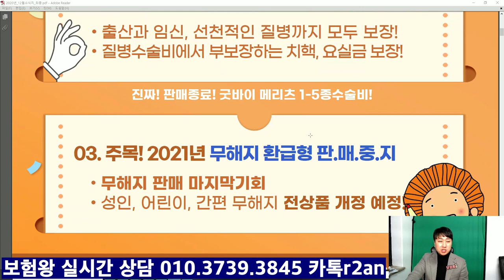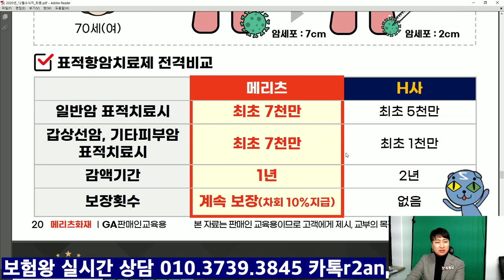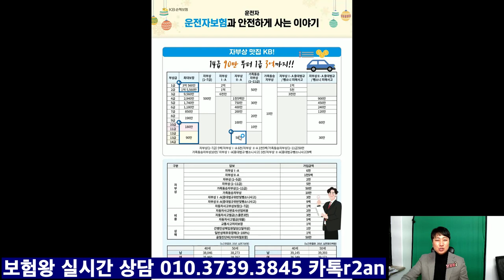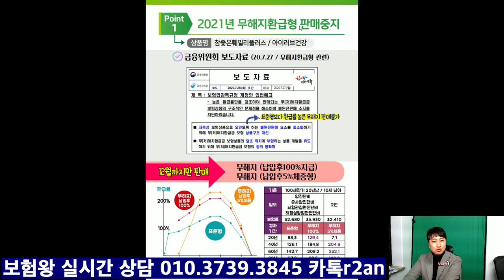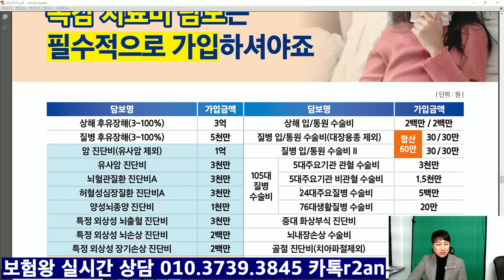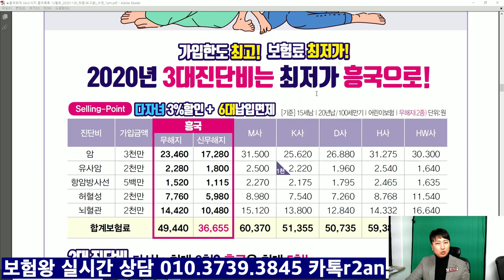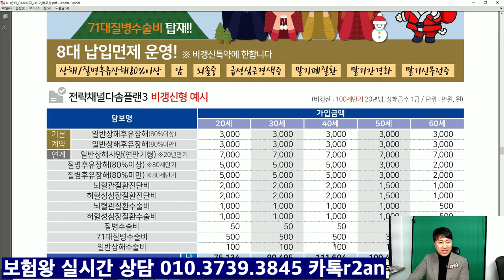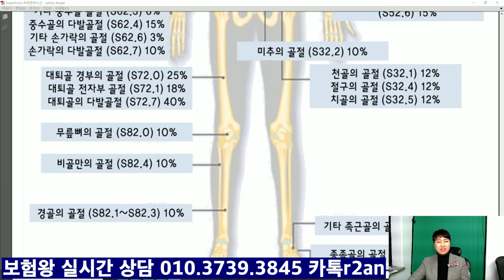12월 각 보험사별 변경된 상품안내 (메리츠 kb 현대 db 삼성 롯데 농협 흥국 aig 엠지 한화) 안보면 100% 눈탱이?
드디어 12월 연말 전쟁이 시작되었습니다. 각 보험사별
상품변경내용과 더불어 어떤 장점과 단점이 있는지

저 보험왕과 함께 구체적으로 알아보도록 하겠습니다.

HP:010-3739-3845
카톡친구추가:r2an
카톡플러스친구:보험왕